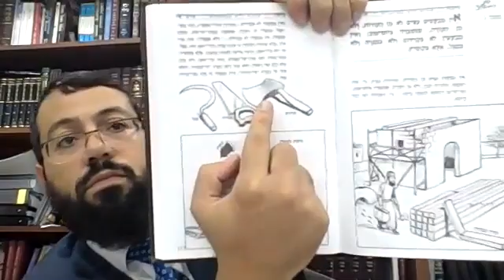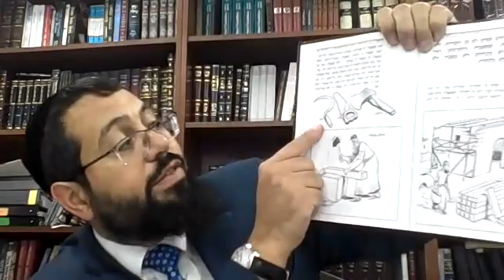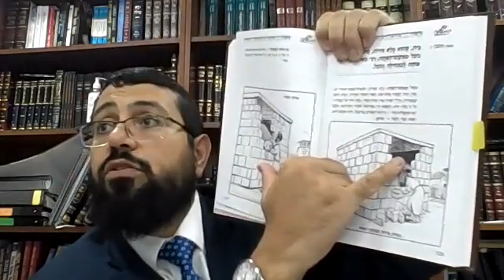Masechet Betzah Daf Yomi Daf 31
Daf Yomi Masechet Betzah Daf 31
Maseches Beitzah Daf 31 Daf Yomi
Masechta Beitzah Daf 31 Daf Yomi